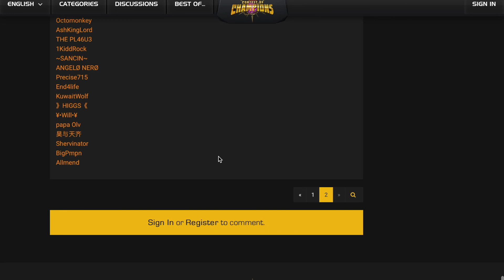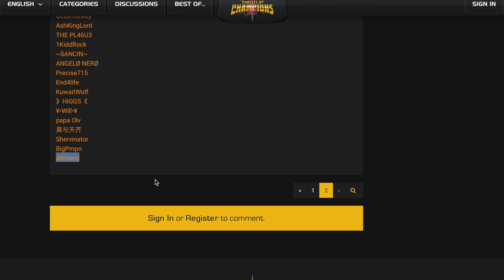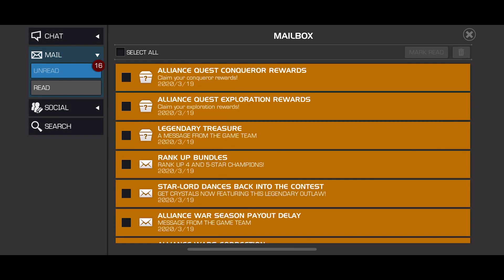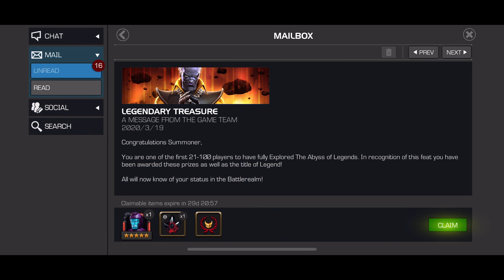ABYSS TOP 50 LEGENDS OPENING!! PRESTIGE MOVES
I HOPE YOU ENJOY THE OPENING.